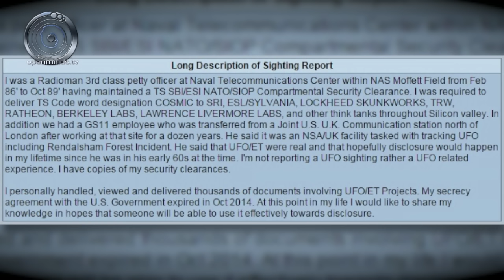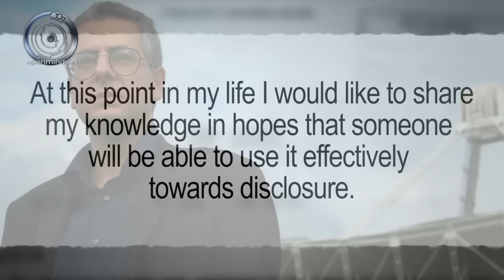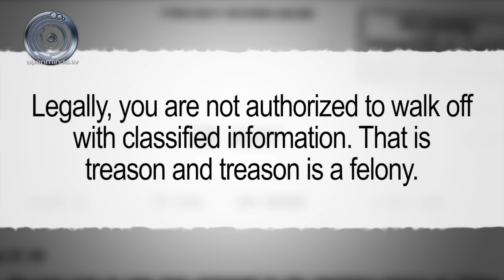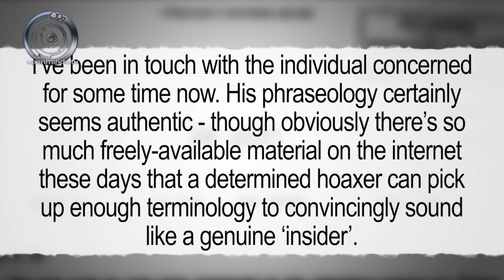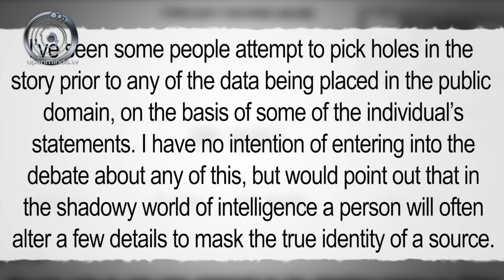Retired Navy Petty Officer Claims to Have Seen Top Secret UFO Files - Open Minds UFO Report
Welcome to the Open Minds UFO Report! We bring you the latest UFO news on a weekly basis, with interviews from news makers and UFO researchers. You won't want to miss an episode!

Stories in this week's show:

Alleged retired Navy petty officer claims to have seen Top Secret UFO files